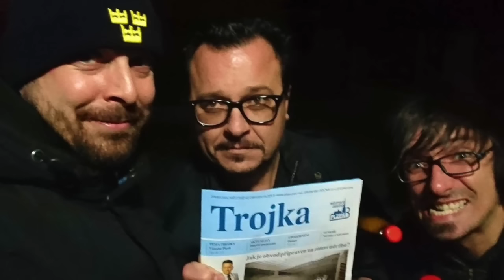RIFF RAFF - Come Together (The Beatles cover)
Martin Střeska, Jiří Milý, Tonda Mareček, Honza Nedoma